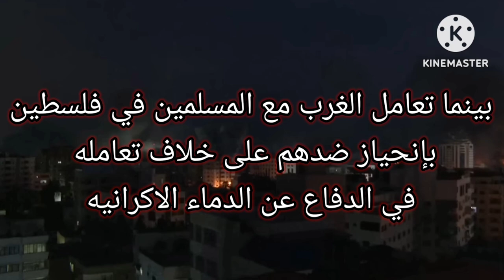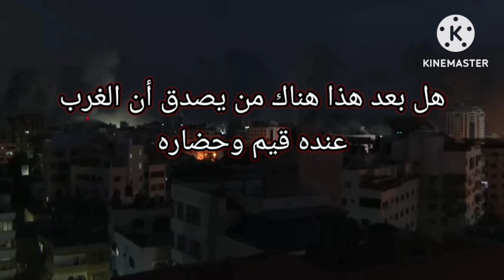هل الغرب عنده قيم وحضاره بعد الحرب في فلسطين